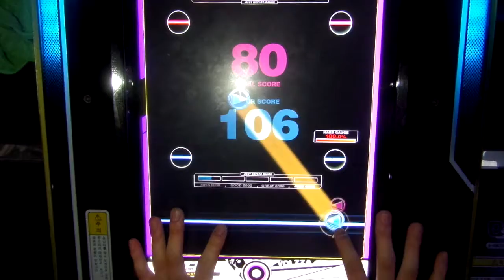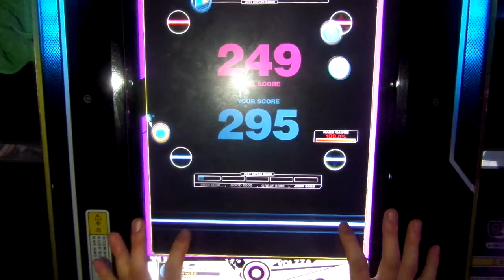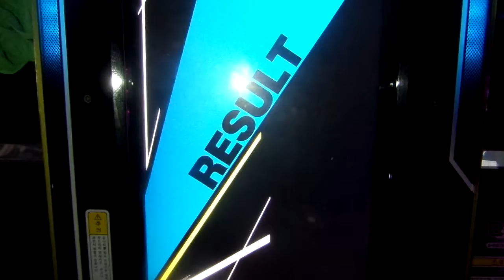[REFLEC BEAT VOLZZA] Elisha(RENEWAL) (BASIC) 100.0% (Player: CHAA-R.U)